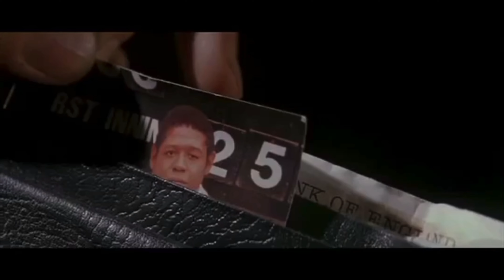the best! Stephen Rea ❤️😍❤️ in The Crying Game w Forest Whitaker // 1992 movie by Neil Jordan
the best! 🥇 🎉
Stephen Rea ❤️😍❤️ in The Crying Game
early scene with Forest Whitaker
1992 movie

more *The Crying Game* clips, edits and stuff (a lot! it’s his and my favourite movie so):